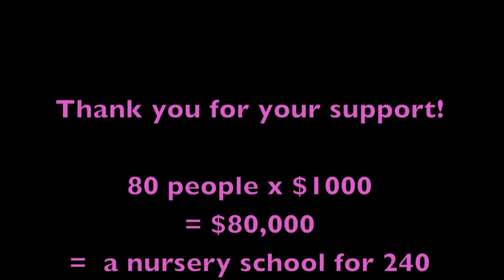100% HOPE UGANDA NURSERY